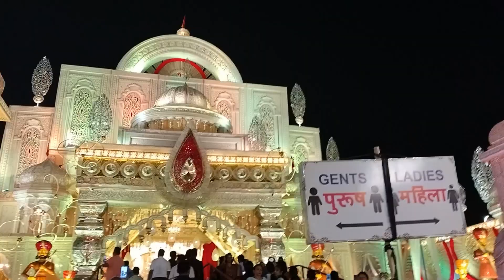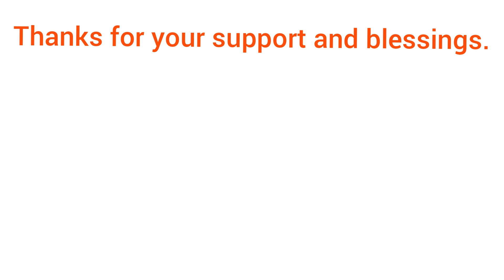राजस्थानी थीम पर बना दुर्गा पूजा पंडाल।BAKRI BAZAR DURGA PUJA PANDAL.2024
राजस्थानी थीम पर बना दुर्गा पूजा पंडाल।BAKRI BAZAR DURGA PUJA PANDAL.

 Bakrid bajar ka Durga Puja pandal bhi aaj open ho gaya hai aur is bar ka jo yahan ka theme hai vah hai Rajasthani theme per banaa hua hai. Aur is vlog ke jarie aap Jo hai is Puja pandal ko dekh sakte hain ki yahan kitni khubsurat dhang se banaya Gaya hai.